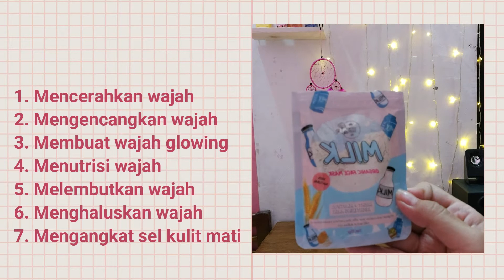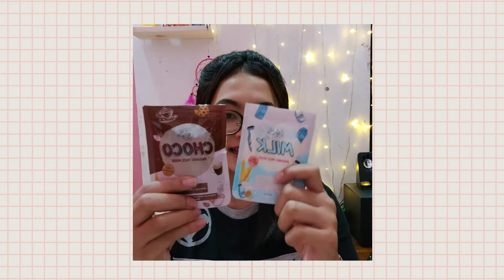REVIEW MASKER VIRAL LAGI? face mask OHMYSKIN | Aychannel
Comment dibawah untuk selanjutnya aku bikin video apa

Stay tuneee di channel aku ya!

Kritik dan saran di persilahkan😇